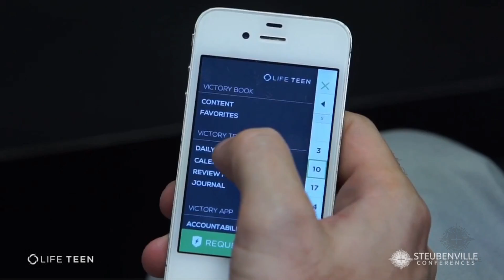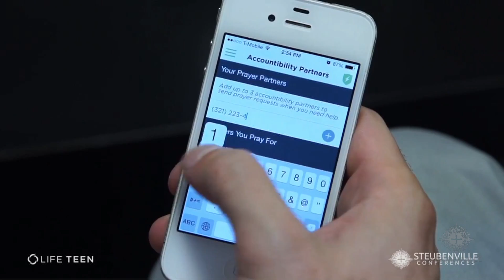Dan Harms - Elevate Your Mind - Steubenville Main Campus 1 2017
Dan Harms delivered the workshop, "Elevate Your Mind," at the Steubenville Main Campus Youth Conference on June 17th, 2017.